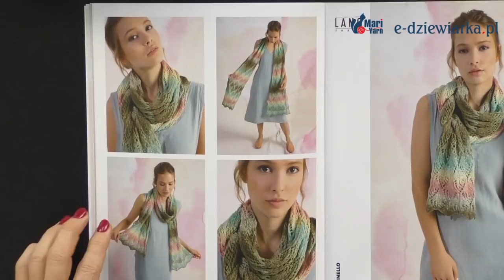Szaliczki dwa - 100 odc. e-dziewiarka TV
Zobacz inspirację na wiosenny szal.
Jeden z połączenia 3 różnych nitek z zawijanymi krawędziami, a drugi z włóczki moherowej z wykończeniem i-cordowym.